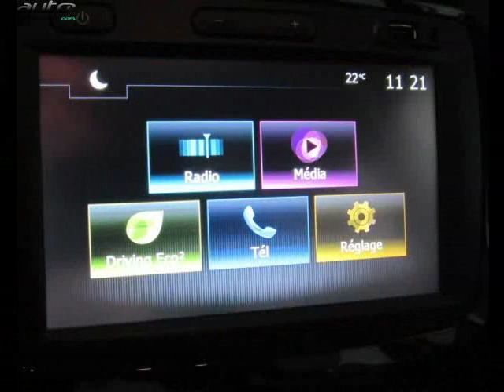Renault captur occasion visible à Flers présentée par Renault flers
Cette Renault captur occasion disponible à Flers dans le 61 est mise en vente par Renault flers - 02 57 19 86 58 - tous les détails sont